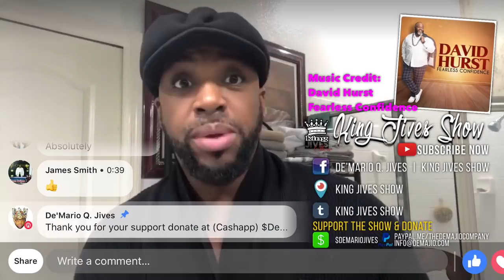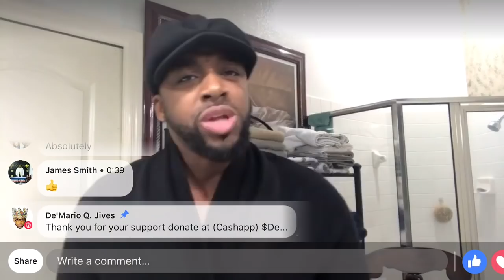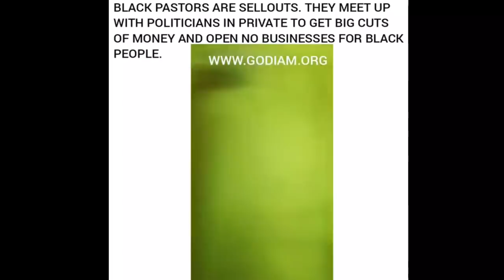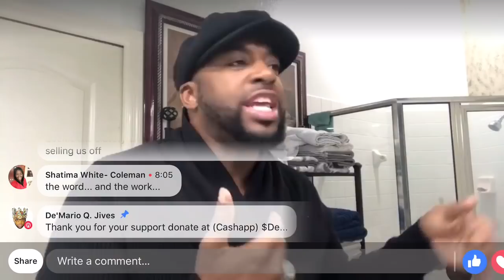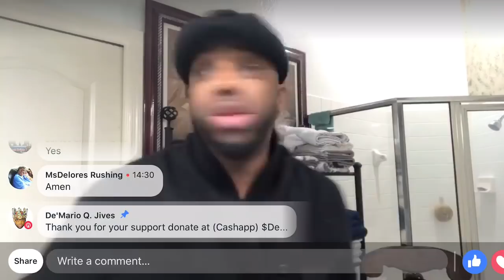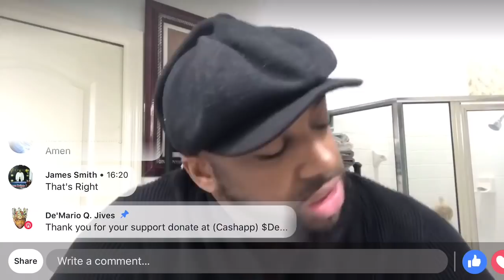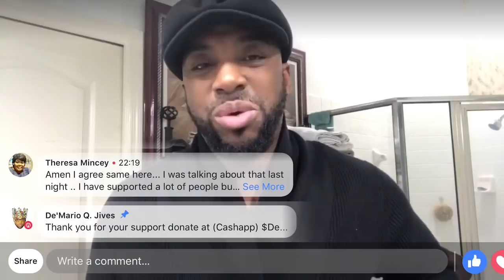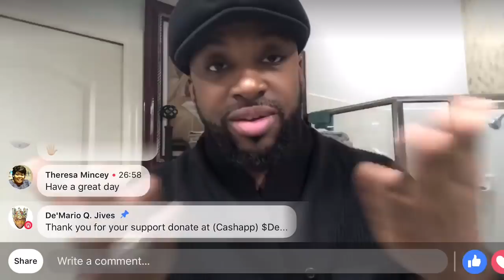Marvin Winans, Brian Carn, Jamaal Bryant, Colin Kaepernick, Secret Meeting, Juanita Bynum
I see black folks like white are mad at Colin Kaepernick too wow but tell me this is your Pastor standing for you? Yes I’ve talked about Marvin L. Winans Sr. Prophet Brian Carn Dr. Juanita Bynum royally but with cause! Our black leadership has been white washed since i can remember, when all them fools when to the White House to meet with 45 that was not the first time, let’s not forget about that meeting in Chicago with all those black pastors that wanted to secure their seat 💺‼️ Maybe i shouldn’t even care but when i see ppl that look like me everyday and we are cast aside and counted as sheep 🐑 for the slaughter yeah imma feelll some type of way! Black ppl we spend more money on things and funerals then investing in the next generation‼️-KingJives

YouTube.com/drdjives (KingJivesShow)